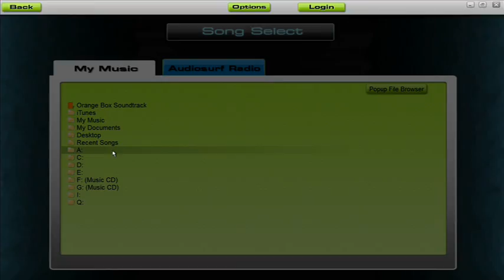[AUDIOSURF] Hatsune Miku - Astra 2010 Remix [Ninja / Nogrey mode]